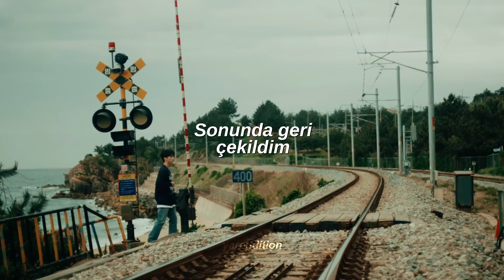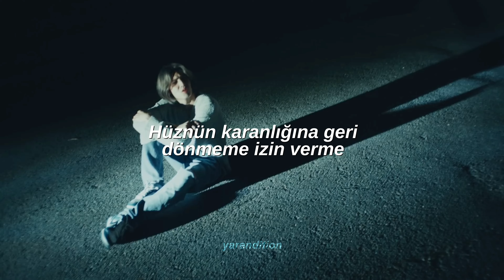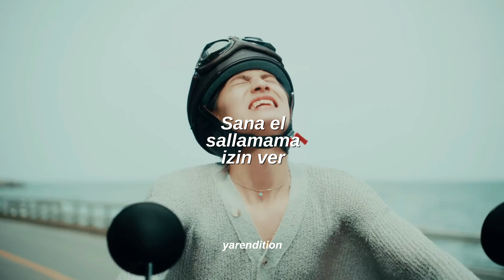xdinary heroes - good enough m/v (türkçe çeviri)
Good Enough
Good Enough Türkçe Çeviri
Xdinary Heroes Good Enough
Xdinary Heroes Good Enough Türkçe Çeviri